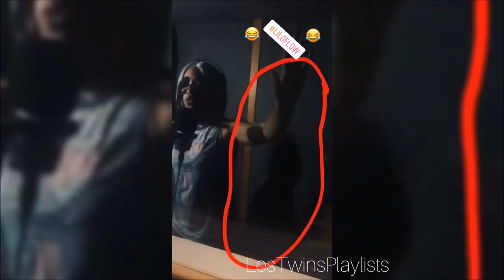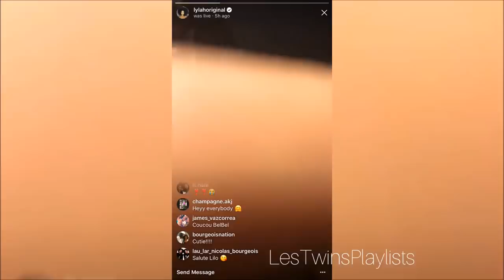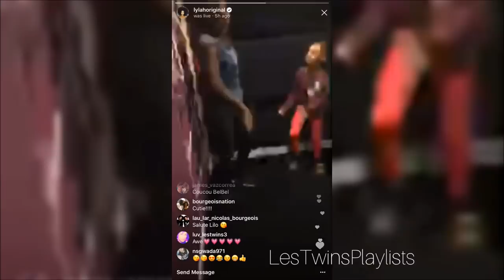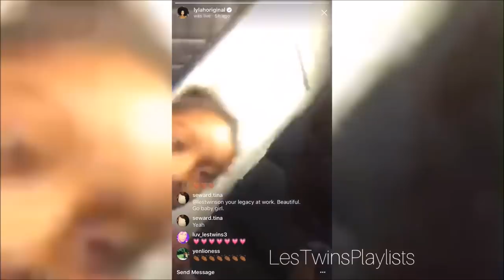Les Twins | Larry's Daughter Lilo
This is Larry's Daughter, Lilo. Her mom is the lady with the short hair. Her name is Lylah and she is a french singer and dancer.